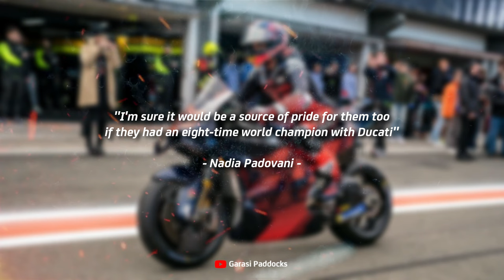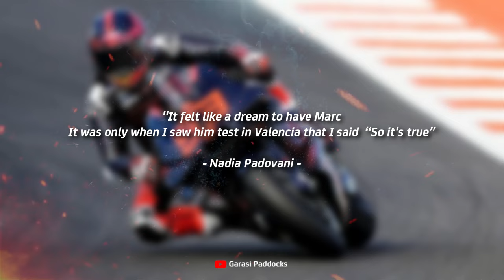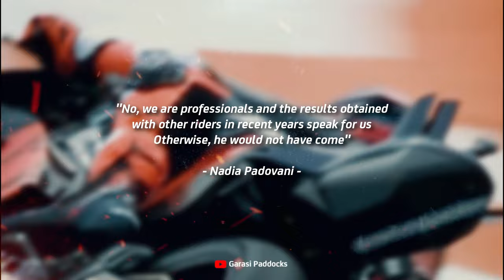The arrival of Marc Marquez causes TENSION at Ducati | MotoGP 2024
Gresini Boss admits, Ducati is worried that Marc Marquez's arrival will cause tension. Nadia Padovani said that some people within Ducati were worried that Marc Marquez's arrival would increase tensions among Ducati riders.
Marc Marquez was drafted in to replace Fabio Di Giannantonio, and Padovani has since admitted that some members of Ducati's management were worried it would cause tensions.